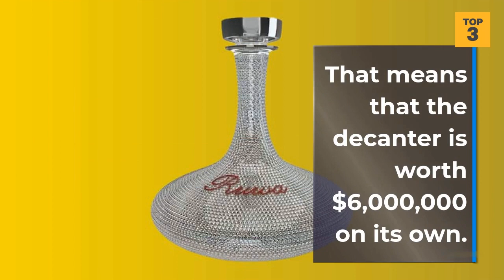Top 3 expensive whiskies ever sold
While love may move the world, but whiskey will rotate it twice as fast. We present you the Top 3 most expensive whiskies ever sold.